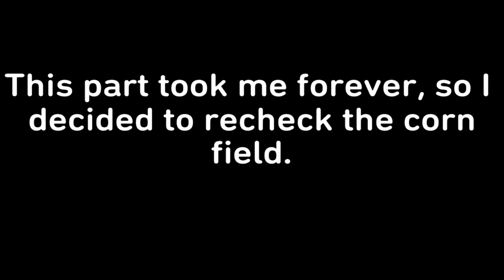RUNNING FROM THE FEDS?! (Episode 1) | Inside